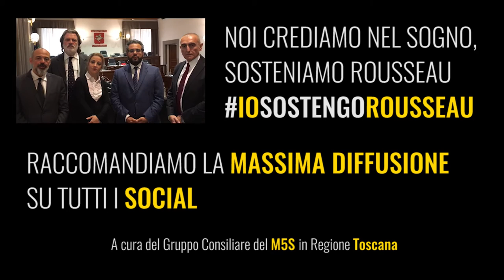❝5MINUTIA5STELLE❞ – puntata del 20 Maggio 2016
E' online la 15° puntata di 5 Minuti a 5 Stelle, il video-aggiornamento settimanale delle principali attività dei portavoce del ‪#‎M5S‬ in Consiglio Regionale della ‪#‎Toscana‬.

Gli argomenti di questo episodio sono:

➣ Straordinario risultato in Consiglio Regionale: approvate 5 mozioni all'unanimità;

➣ I lavori in Consiglio iniziano a procedere con con maggior impegno, sono i risultati della nostra insistenza?

➣ Un altro successo che ci avvicina verso RifiutiZero e che regolamenta l'economia ambulante del riciclo;

➣ Treni Swing, è arrivata la risposta in merito ai problemi di deragliamento;

➣ Approvata la nostra mozione in sostegno dei lavoratori della Carlo Colombo Spa di Pisa.

Continua la campagna per sostenere Rousseau, come raccontato dai nostri portavoce regionali. Aiutateci a diffondere il loro messaggio.